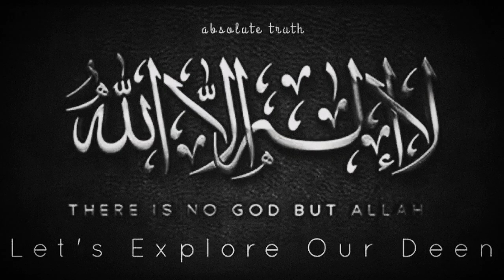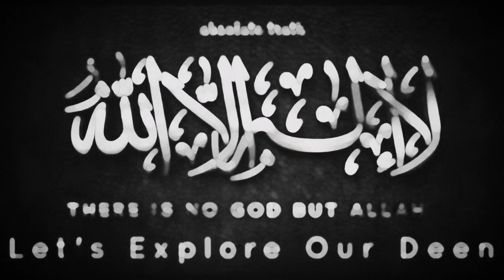Character of Ulema e Soo - Islam Aur Ghuraba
*سورة التوبة - 34*
یٰۤاَیُّہَا الَّذِیۡنَ اٰمَنُوۡۤا اِنَّ کَثِیۡرًا مِّنَ الۡاَحۡبَارِ وَ الرُّہۡبَانِ  لَیَاۡکُلُوۡنَ اَمۡوَالَ النَّاسِ بِالۡبَاطِلِ وَ یَصُدُّوۡنَ عَنۡ سَبِیۡلِ اللّٰہِ ؕ وَ الَّذِیۡنَ یَکۡنِزُوۡنَ الذَّہَبَ وَ الۡفِضَّۃَ وَ لَا یُنۡفِقُوۡنَہَا فِیۡ سَبِیۡلِ اللّٰہِ ۙ فَبَشِّرۡہُمۡ  بِعَذَابٍ اَلِیۡمٍ ﴿ۙ۳۴﴾

"اے ایمان والو! بیشک  ( اہلِ کتاب کے )  اکثر علماء اور درویش ،  لوگوں کے مال ناحق  ( طریقے سے )  کھاتے ہیں اور اللہ کی راہ سے روکتے ہیں  ( یعنی لوگوں کے مال سے اپنی تجوریاں بھرتے ہیں اور دینِ حق کی تقویت و اشاعت پر خرچ کئے جانے سے روکتے ہیں )  ،  اور جو لوگ سونا اور چاندی کا ذخیرہ کرتے ہیں اور اسے اللہ کی راہ میں خرچ نہیں کرتے تو انہیں دردناک عذاب کی خبر سنا دیں. "

آج بھی اگر آپ علمائے حق اور علمائے سو کے بارے میں معلوم کرنا چاہیں تو میرے نزدیک یہ آیت اس کے لیے ایک طرح کا لٹمس ٹیسٹ litmus test ہے۔ اگر کوئی مذہبی پیشوا یا عالم اپنے دینی کیرئیر کے نتیجے میں جائیدادبنا کر اور اپنے پیچھے دولت چھوڑ کرمرا ہو تو وہ بلاشک و شبہ علمائے سو میں سے ہے۔(ڈاکٹر اسرار احمد)

*تفہیم القرآن : سید ابو الاعلیٰ مودودی*

یعنی ظالم صرف یہی ستم نہیں کرتے کہ فتوے بیچتے ہیں، رشوتیں کھاتے ہیں، نذرانے لوٹتے ہیں، ایسے ایسے مذہبی ضابطے اور مراسم ایجاد کرتے ہیں جن سے لوگ اپنی نجات ان سے خریدیں اور ان کا مرنا جینا اور شادی و غم کچھ بھی ان کو کھلائے بغیر نہ ہو سکے اور وہ اپنی قسمتیں بنانے اور بگاڑنے کا ٹھیکہ دار ان کو سمجھ لیں۔ بلکہ مزید براں اپنی انہی اغراض کی خاطر یہ حضرات خلق خدا کو گمراہیوں کے چکر میں پھنسائے رکھتے ہیں اور جب کبھی کوئی دعوت حق اصلاح کے لیے اٹھتی ہے تو سب سے پہلے یہی اپنی عالمانہ فریب کاریوں اور مکاریوں کے حربے لے لے کر اس کا راستہ روکنے کھڑے ہوجاتے ہیں۔

*تفسیر مدنی : مولانا اسحاق مدنی*

  قرآن پاک کی صداقتوں پہ قربان جائیں کہ { کَثِیْرًا مِّنَ الاَحْبَارِ وَالرُّہْبَانِ } " بہت سے عالم اور پیر " فرمایا ہے، یہ نہیں فرمایا کہ " سب ہی احبارو رہبان ایسے ہیں " بلکہ یہ فرمایا کہ " بہت سے احبارو رہبان ایسے ہیں "۔ اور امر واقع بھی یہی ہے کہ سب ایسے نہیں۔ بہت سے ایسے ہیں۔ جب بھی یہی تھا اور اب بھی یہی ہے۔ کل بھی یہی صورت تھی اور آج بھی یہی صورت ہے۔ وہاں بھی یہی حال تھا اور یہاں بھی یہی پوزیشن ہے۔ اور مزید یہ کہ ایسے بدعت پرستوں کی خود ساختہ عظمتوں کے لئے بڑے بڑے القاب و آداب بناوٹی قصوں کہانیوں، من گھڑت افسانوں، بےبنیاد کرامتوں اور بڑی بڑی عباؤں، قباؤں اور جبوں قبوں وغیرہ کے ایسے بھاری بھرکم اور رعب دار بوجھ عام لوگوں کے دل و دماغ پر ڈال دئے جاتے ہیں کہ سادہ لوح عوام ان کے نیچے سے سرک بھی نہیں نکال سکتے ۔ والعیاذ باللہ العظیم ۔ فرزندان شرک و بدعت ان آیات بینات کے بارے میں اپنے مریدان سادہ لوح کو بتاتے ہیں کہ یہ تو اہل کتاب کے پادریوں پنڈتوں وغیرہ کے بارے میں ہیں نہ کہ ہمارے بارے میں۔ ہمیں تو چھٹی ہے، جو چاہیں کریں۔ مگر کوئی ان سے یہ پوچھے کہ صاحب پھر { یَا اَیُّہَا الَّذِیْنَ اٰمَنُوْا } کے الفاظ سے اہل ایمان کو خطاب کیوں فرمایا گیا ہے ؟ اور پھر کیا عبرت و موعظت اور وعظ و تذکیر کے اعتبار کے بغیر یونہی قصہ گوئی اس کتاب ہدایت قرآن مجید کی عظمت شان کے لائق ہوسکتی ہے ؟ نہیں اور ہرگز نہیں۔ پس حقیقت یہ ہے کہ اس میں اہل کتاب کے عالموں اور انکے پیروں اور پیشواؤں کا یہ حال بیان فرما کر دراصل مسلمانوں کو خبردار کیا گیا ہے کہ یہ چیزیں جن کے مرتکب وہ لوگ ہوئے تمہارے اندر نہ آنے پائیں، تاکہ تم لوگ بھی اس انجام میں مبتلا نہ ہوجاؤ جس میں اس سے پہلے وہ لوگ اپنے کئے کرائے کے نتیجے میں مبتلاء ہوچکے ہیں۔ افسوس کہ اس کے باوجود اس امت میں ایسے پیر اور مولوی نہ صرف یہ کہ موجود ہیں اور اس جرم کے خود مرتکب ہو رہے ہیں بلکہ وہ اس کو جائز ثابت کرنے کے لئے الٹا اس ارشاد خدا وندی میں طرح طرح کی تاویلات سے کام لیتے ہیں اور کہتے ہیں کہ ہم اس حکم و ارشاد کے مخاطب و مامور ہی نہیں ہیں بلکہ یہ حکم تو اہل کتاب کے لئے ہے اور بس ۔ { فَاِنَّا لِلّٰہِ وَاِنَّآ اِلَیْہِ رَاجِعُوْنَ } ۔ خود بدلتے نہیں قرآن کو بدل دیتے ہیں ۔ والعیاذ باللہ جل وعلا ۔